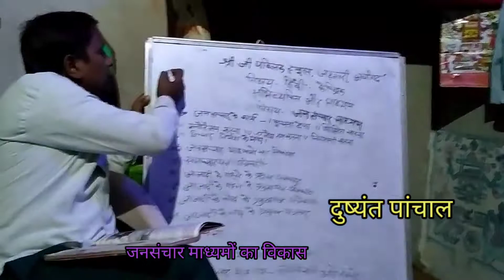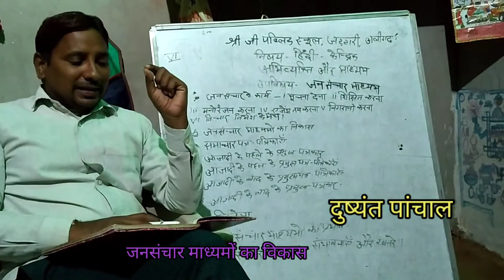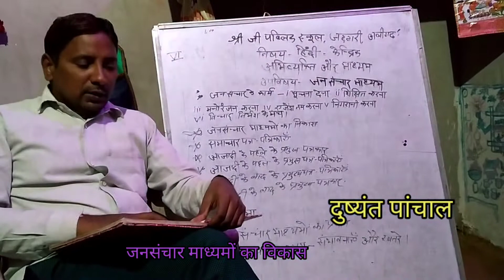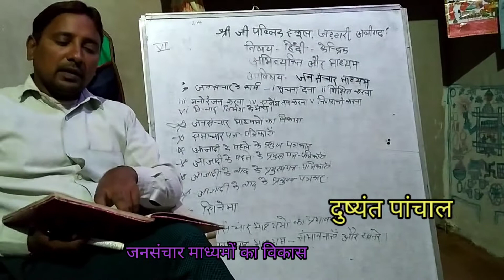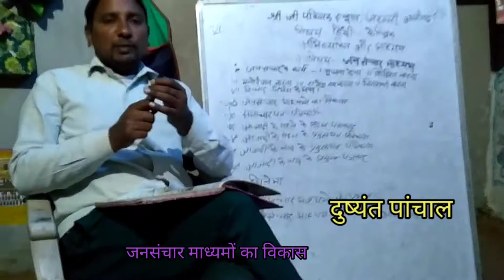जनसंचार माध्यमों का विकास